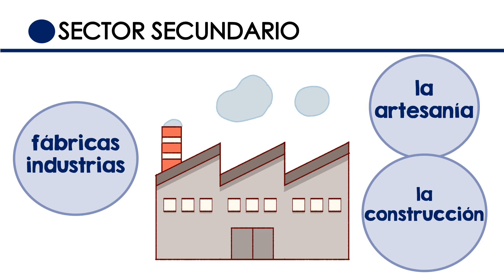Sector SECUNDARIO para niños ✔👩‍🏫 PRIMARIA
En este vídeo vamos a . Vamos a estudiar EL SECTOR SECUNDARIO. El sector secundario son los trabajos que transformar las MATERIAS PRIMAS en PRODUCTOS ELABORADOS. Engloba a la INDUSTRIA, la ARTESANÍA, y la CONSTRUCCIÓN. Y recuerda, sé curioso y pregunta POR QUÉ.